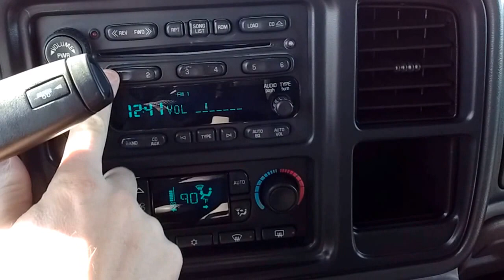2003 Chevrolet Suburban 2500HD DURAMAX _ Stock # 0469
2003 Chevrolet Suburban 2500HD
- Style:  'LT' Sport Utility _ 3/4 Ton _ Custom
- Engine: 6.6L Turbo Diesel (Duramax LBZ)
- Transmission:  Allison Automatic (6-Speed) _ 4x4
- Odometer: 120k
- Stock #: 0469